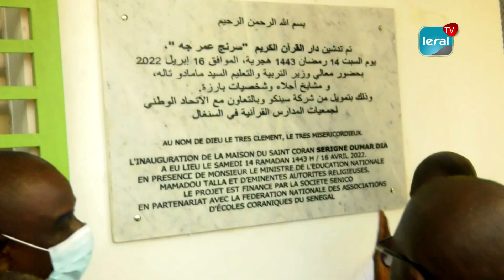Hann Maristes: Senico et FNAEC mettent en place une maison coranique avec un centre de formation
La Senico et la Fédération Nationale de l'Association des Écoles Coraniques ont mis en place une maison Coranique de trois étages á Hann Mariste dénommée Eh Hadji Omar Dia. Cette structure a été inaugurée ce samedi par le ministre de l'Education Mamadou Talla. Cette maison a un centre de formation pour les jeunes.